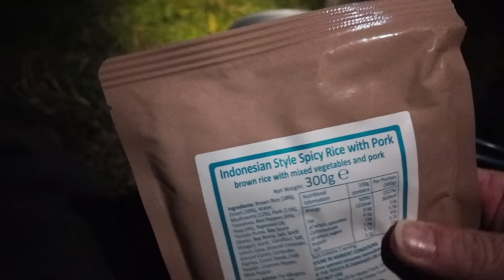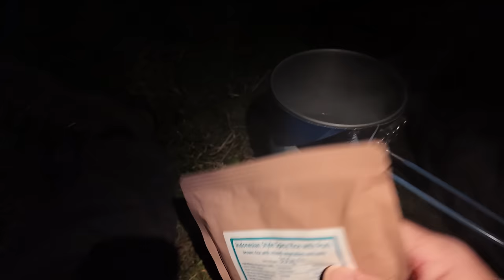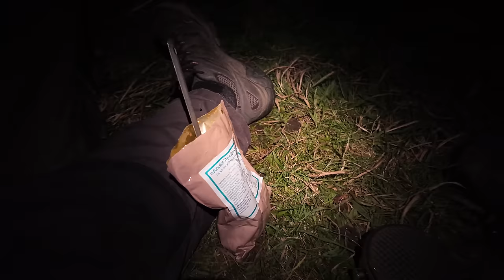🌖BIVVI CAMP AT THE COAST 🌊 | ❄️ WINTER ‼️WEATHER? | FLEXTAIL HELIO 600z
A QUICK CAMP ON THE LOCAL COAST JUST FOR THE HECK OF IT.
BIVVY CAMPS NOT FOR EVERYONE BUT I LIKE IT. IT GOT REALLY COLD TOO. BUT I SLEPT WELL AND SURVIVED. THAT LIGHTWEIGHT HEAD TORCH IS UNBELIEVABLY BRIGHT AND LIGHT. GO TO FLEXTAIL. LOOK FOR THE HELIO 600Z code is
Andy15